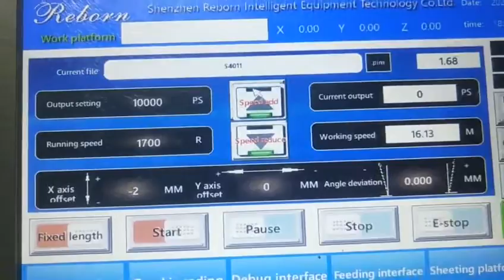RBJ-350 digital cutter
RBJ-350 Single unit with 3 blades digital die cutting machine (Laminate +die cutting +sheeting on label of 450mm x 120mm, speed is 17 meters per minute)